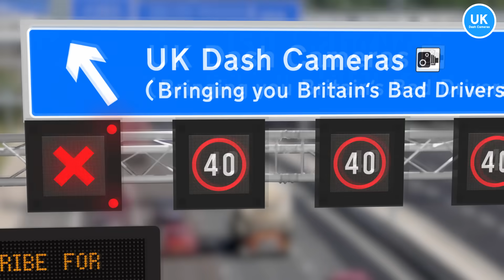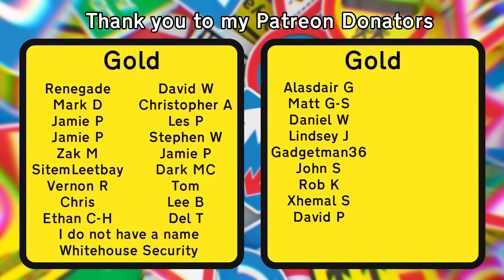UK Dash Cameras - Compilation 16 - 2023 Bad Drivers, Crashes & Close Calls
If your clip(s) is/are too large to send via email, check out this form:

Channel dedicated to Grandad John, 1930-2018 and to Grandma Irene, 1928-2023.